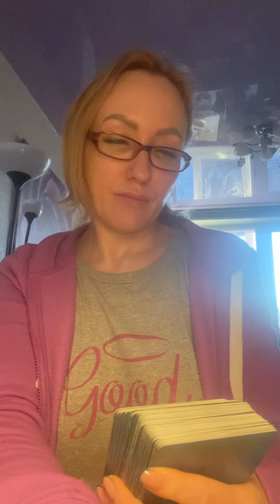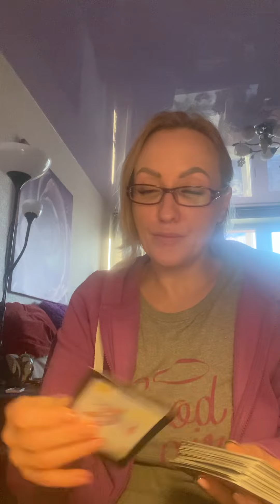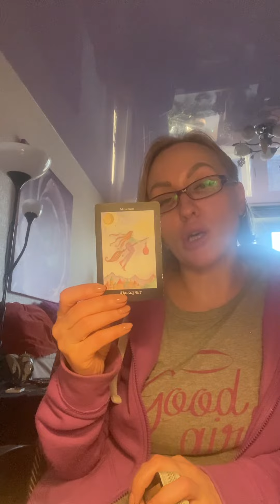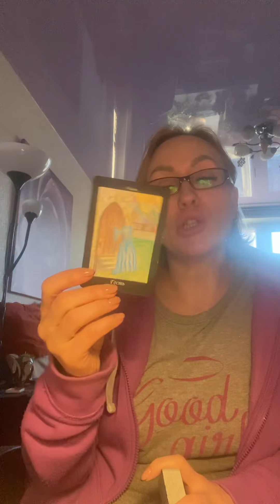Почему он молчит? Общий расклад